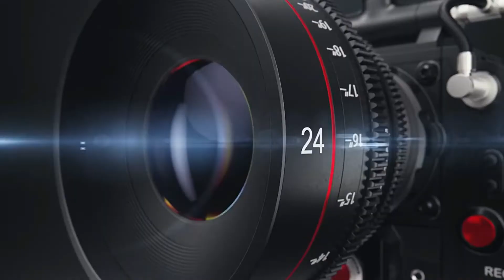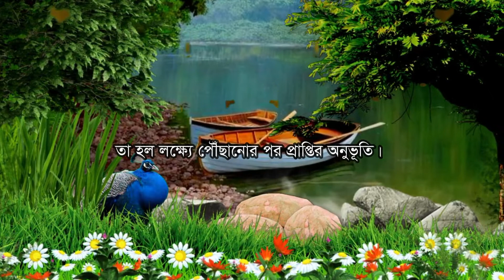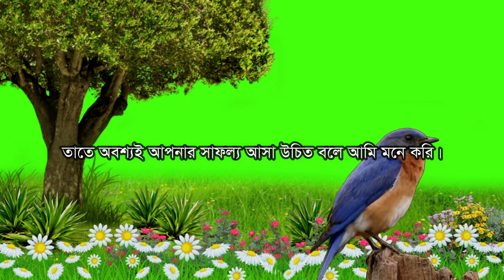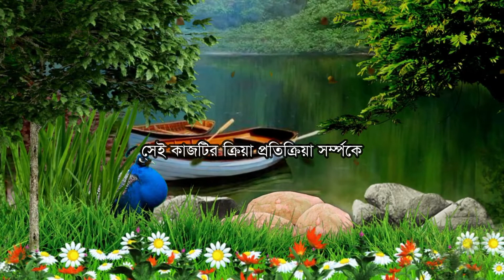সময় শেষ হওয়ার আগে মূল্য বুঝে নাও | Life Changing Motivational Stroy | Bangla Motivation | Durdrisso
সময় শেষ হওয়ার আগে মূল্য বুঝে নাও | Life Changing Motivational Stroy | Bangla Motivation | Durdrisso. We start but do not end. The work that we do at first is very enthusiastic but after a few days or a few hours, we stop doing it. Because we suddenly become discouraged. It is our habit to give up in the middle. But dear friends we should give up all such habits for our success. Hopefully, today's video will be motivational for you. I have highlighted all these stem factories on our YouTube channel "Durdrisso". However, our arrangement is completely imaginary And collected. So if for some reason the content of today's event coincides with someone's life, we will not be at all responsible for it. Because our organization is for entertainment only. But we are sincerely sorry for that. I hope you like it. Dear viewers, here is a list of some of the videos we have hosted on our channel and plans to host more in the future : - Bangla motivational video, Bangla motivation, Bangla motivational speech, Bangla motivational quotes, Bangla motivational story, Bangla motivational channel, Bangla motivation care study tips, Bangla motivational video mix tips, motivation, Bangla motivation official, people & blogs, rubana haque interview, life-changing video, life changing motivational video bangla, motivational speech Bangla,susanta pal, motivational speech Bangla study,oxygen motivation study Bangla, thepowerpill, pifingersmotivation, bongmotivation, Easylife, Rsmotivationbangla, boniamin, akjon sofol uddokta, business ideas bangladesh,asar alo, niras na howar upay, how to succeed in life motivation, how to succeed in life in Bangla, how to succeed in life in Bangla, success never end, sofolota, success never end the meditation, sofolotar bani bangla, bikkhato ukti bangla,hotas na howar upay , borolok howar upay, dhoni howar upay, smart howar upay,success man story,job pawar upay, gorib theke borolok, taka jomanor upay, entertainment bd, entertainment, life tips, happy tips, motivational tips for success, success quotes, motivational quotes, motivation, education, update news, viral news and random videos We hope you like it. This is not about to Hurt anyone or Any organization. Thanks for staying with us…

Special Thanks: Golam Hafiz  and Al-Amin Prokasion

 @Bogurar Adda
 @Bogura Network
 @Great Indian Comedy
 @BANGLA COMEDY
 @Bangla Comedy
 @Hossain Tech
 @Elias Hossain
 @Funny Videos
 @Comedy video zindabad
 @Shemaroo Comedy
 @Nagorik TV
 @Team with Susmoy
 @News BD
 @iTech BD
 @Jamuna TV
 @SOMOY TV
 @Oxygen Motivation
 @প্রহেলিকা
 @Sapan Ahamed
 @Secret of Health and Beauty
 @Success Window

Note: All the information, images, and clips are collected from different sources, but our own voices have been used in the information statement.